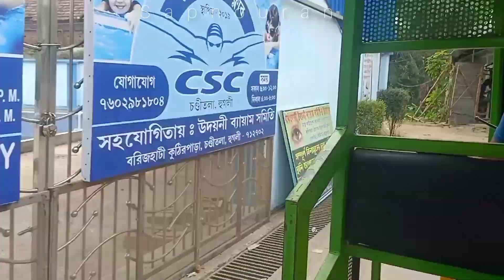4th November mamar birthday celebration korlam family r sobai mile